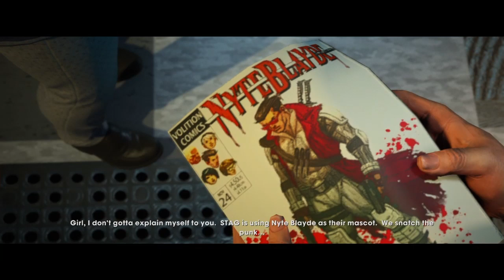Saints Row: The Third Remastered Part 6 - Zoinks! Like, It's A STAG Party!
Saints Row: The Third Remastered Part 6 starring Shaggy Rogers